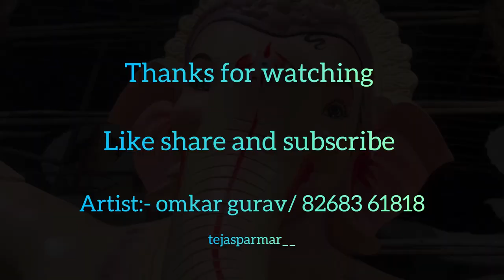Big Ganpati eyes painting Lalbaug Mumbai Ganesh Utsav @TejasParmar